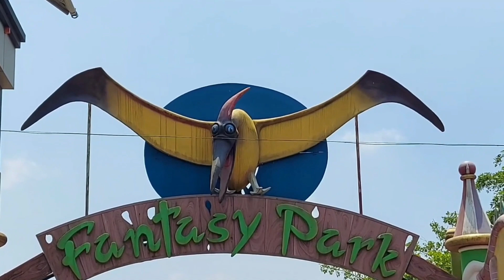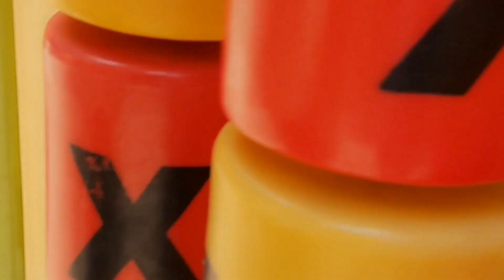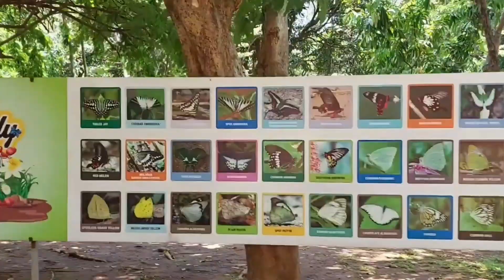Fantasy theme park Malampuzha part 1 vlog🏖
Family summer trip to fantasy theme park Malampuzha 🏖 coimbatore malampuzha Palakad kerala summertrip